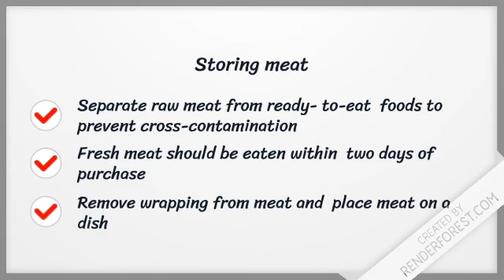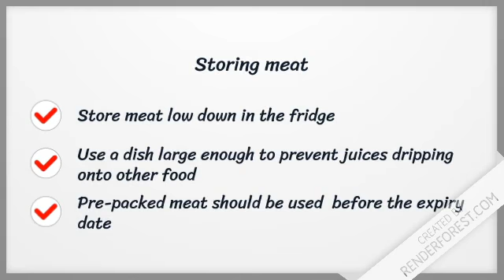Guidelines For Storing meat